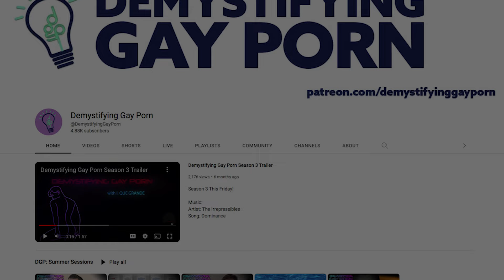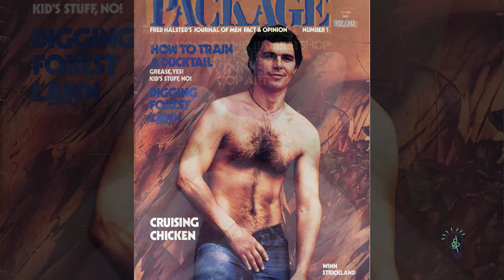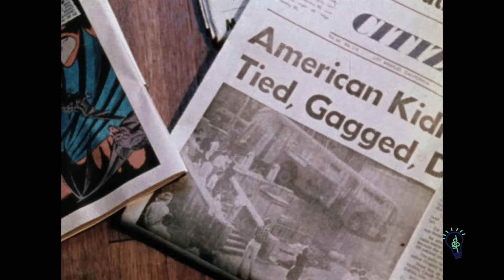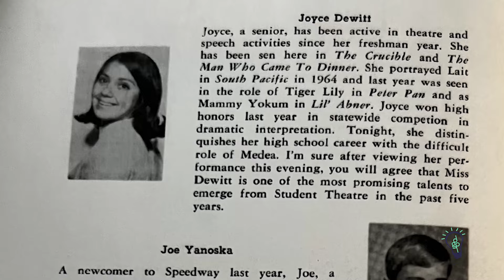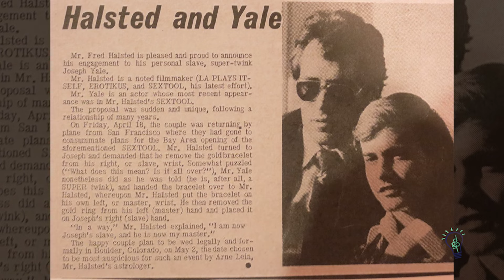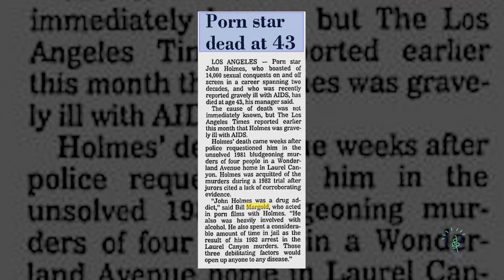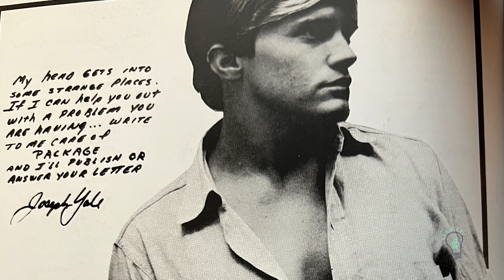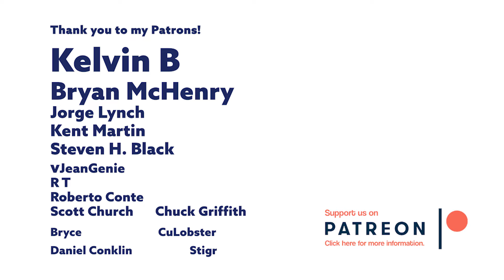Fred Halsted/L.A. Plays Itself/Joey Yale | S4 E9 | Gay Audio/Visual Podcast Series | LGBTQIA+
Director Fred Halsted considered hardcore porn a performer’s medium—as well as the cameraman’s.
L.A. Plays itself, his initial film is his grand opus. Although the film is not considered a masterpiece in any conventional way, it is beloved but Halsted fans and art critics and broke new ground while it the groundwork was being laid down in gay erotic cinema. Joey Yale’s iconic appearance in L.A. Plays Itself as a fisting bottom would begin a friendship, partnership and tumultuous relationship with Halsted that would tie them together forever in history.